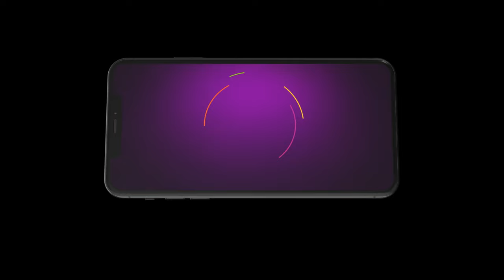Sathya | Ep - 845 | Mar 4, 2024 | Best Scene | Zee Kannada